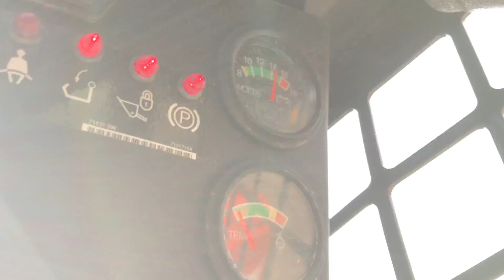2018 BOBCAT S70 For Sale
• 2018 Bobcat S70 Skid Steer
• Showing 96 hrs
• 23 Hp
• Lift Capacity 529 lbs at 35% capacity and 700 lbs at 50% capacity
• 36 in wide.